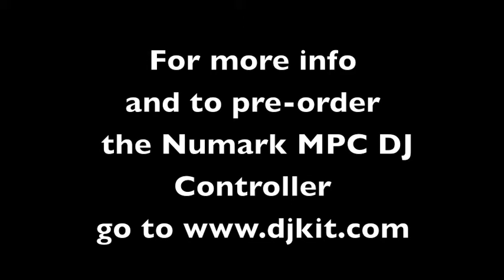Numark MPC DJ @ Namm 2012 with DJkit.tv